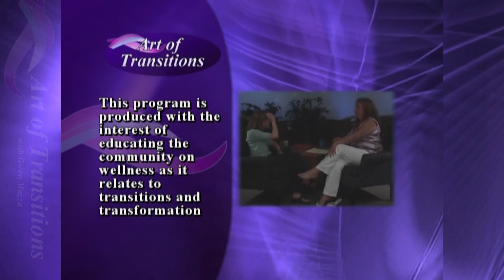My Wake Up Call - Part 1